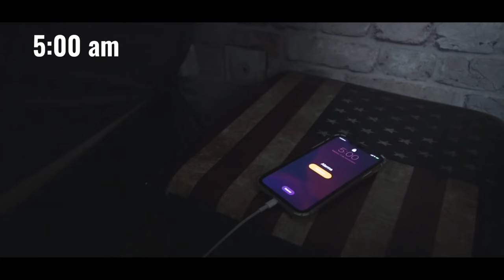Pruebo la EXTREMA RUTINA DIARIA de MIKE TYSON (8h entrenamiento)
💪TE ENTRENO!

COMPRA EN MYPROTEIN a través de este link👇
"BEGUERIAMP"

PELÍCULAS QUE ME INSPIRAN:
Ratatouille
Up
En busca de la felicidad
Intocables
Creed
Pumping Iron

LISTADO DE LIBROS QUE RECOMIENDO:
1. PADRE RICO PADRE POBRE
2. HOW TO WIN FRIENDS AND INFLUENCE PEOPLE
3. EXPERT SECRETS
4. DOTCOM SECRETS
5. THINK AND GROW RICH
6. 7 HÁBITOS DE LA GENTE ALTAMENTE EFECTIVA
7. GET THINGS DONE

¡OS QUIERO!